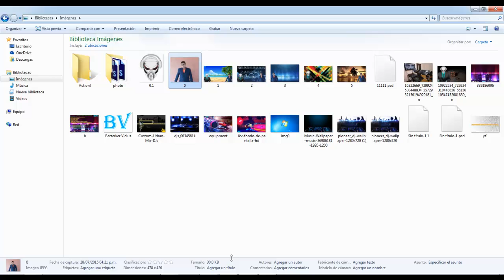Como Copiar En Paint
-SI DESEAS QUE TE MANDE UN SALUDO. SOLO TIENES QUE PEDIRMELO SELECCIONARE SOLO A 6 PERSONAS.

ESTE CANAL SE DEDICARA A:

●Música Electrónica
●MIX
●GamePlays
●Tutoriales
●Detección Metaliza (Cazador De Tesoros)
●Vídeo Vlogs
●Especiales y retos
●Materia escolares

NEGOCIOS/ MEDIA/ PRENSA/ CONTACTOS/ ☆
PUBLICIDAD/ EVENTOS.                                     ☆